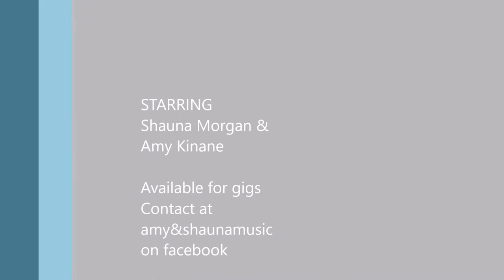shauna&amy (all i want)